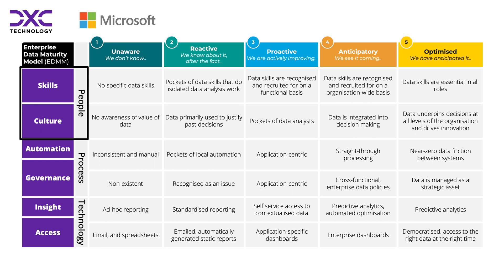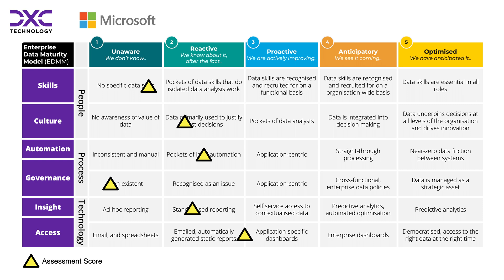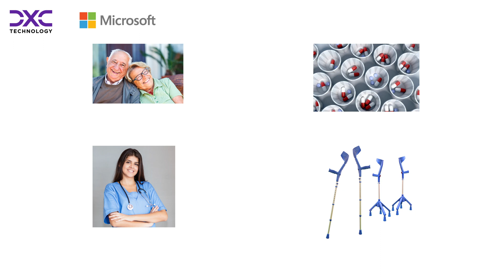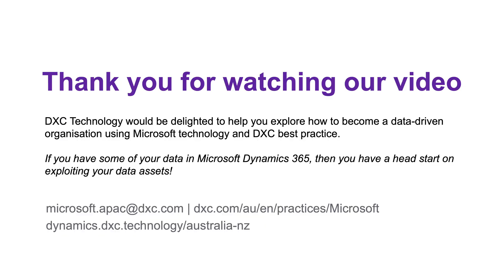How to Become a Data-Driven Business !! - part 2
This video addresses one of the most talked about, and least understood, topics of today: How to Become Data-Driven.
In part 2, we share a data-driven assessment and an industry case study.
00:00 - Start
01:10 - The Data-Driven Framework
03:03 - Industry Case Study